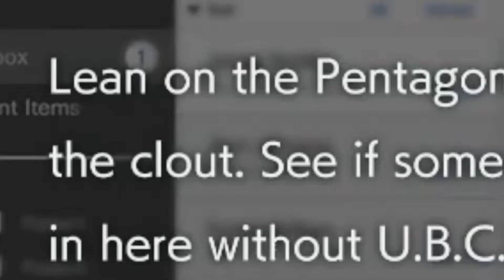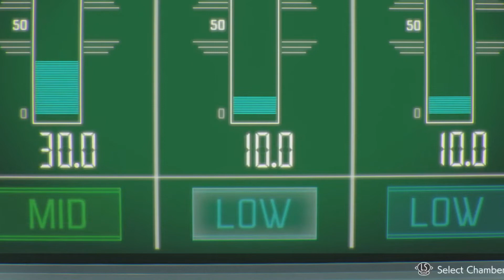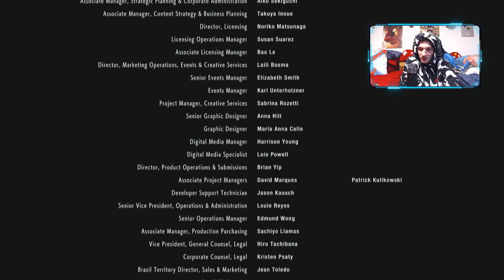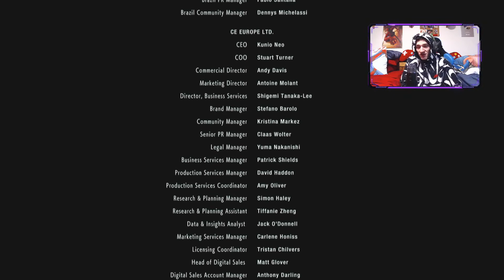Nemesis is NO Joke - DomTheBomb's Reactions to Resident Evil 3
DomTheBomb had a great walkthrough of the game, so I made this video. It's basically a bunch of memes and reactions paired together.